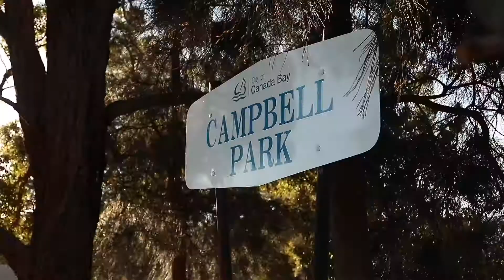16 Eaton Place, Chiswick | Joseph Tropiano